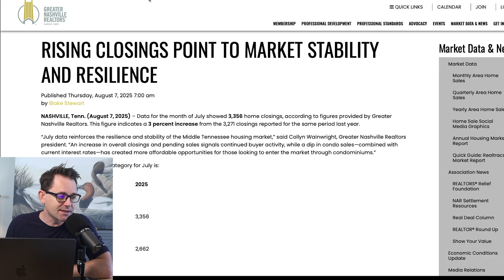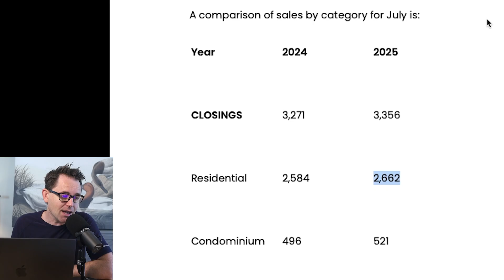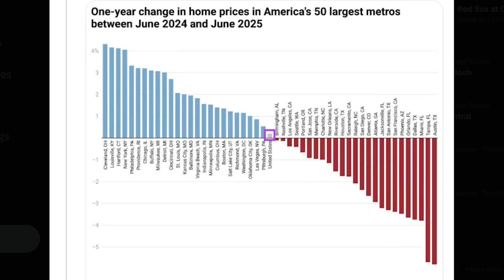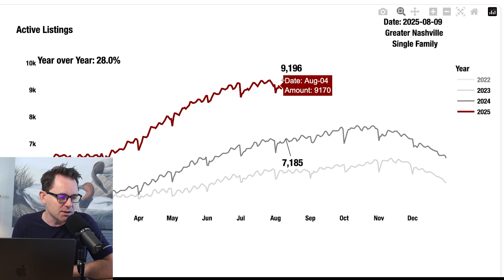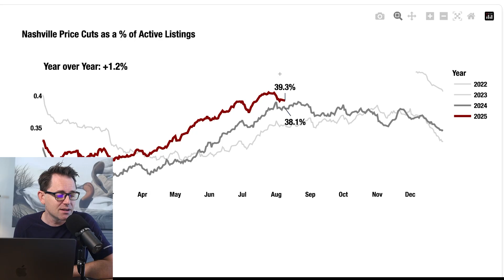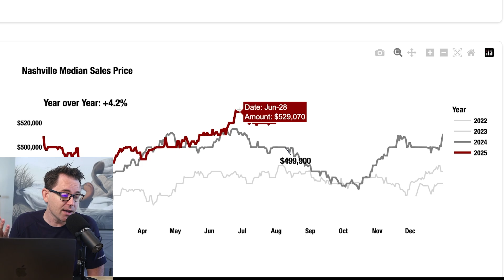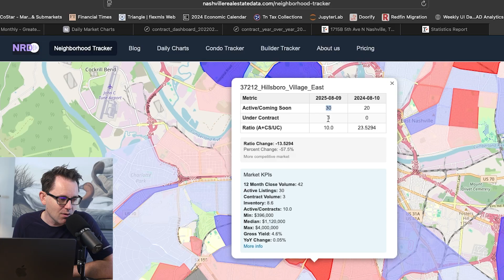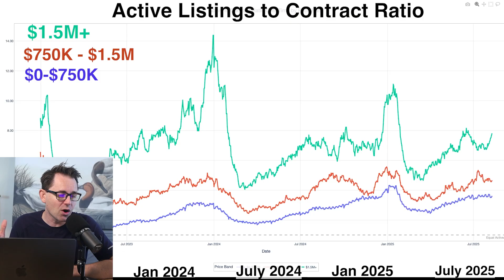Can Nashville Home Values Fall while Prices Go UP?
Let's talk!

DANA JORGENSEN
PRINCIPAL BROKER | OWNER